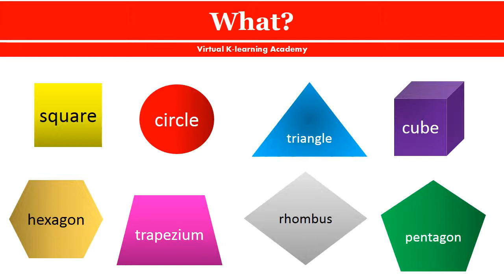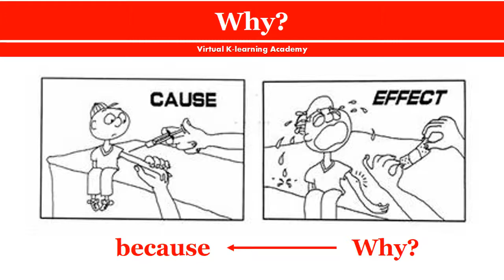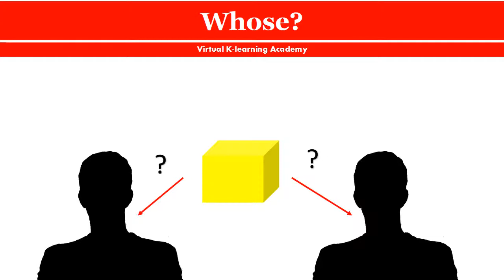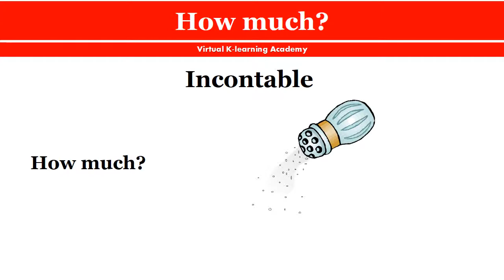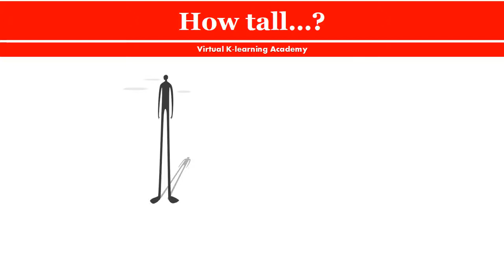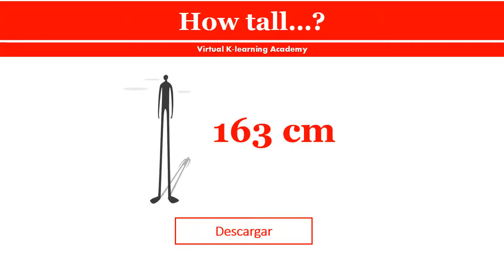Clases de Inglés básico - Wh questions / Palabras para preguntar en inglés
Clases de Inglés básico - Wh questions / Palabras para preguntar en inglés. En este sencillo video podrás aprender algunas de las palabras más comunes para preguntar en inglés. También podrás descargar ejercicios al final del video.